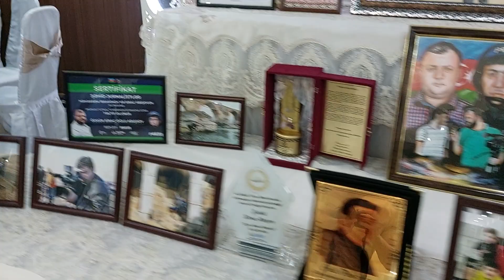Sabaha-inamla.az-Şəhid jurnalist-Sirac Abışovun ildönümü-Himn